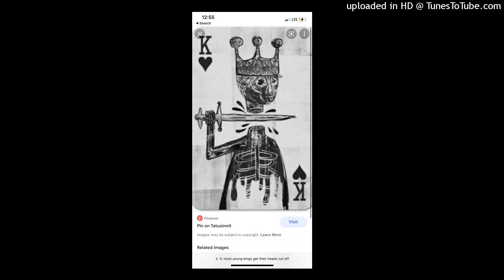William Lewis Feat. Theo- REAL KING (OFFICIAL SONG) Prod. By: Theo